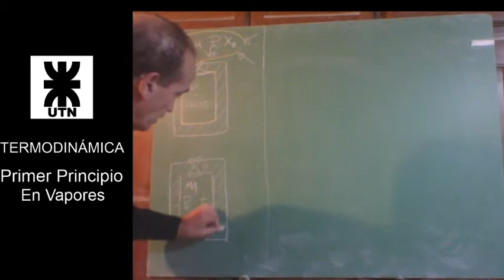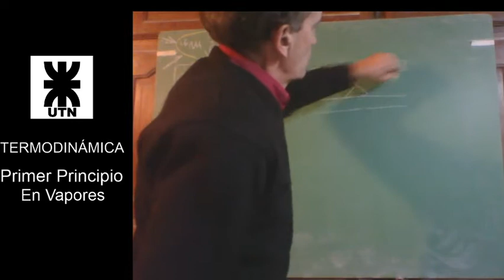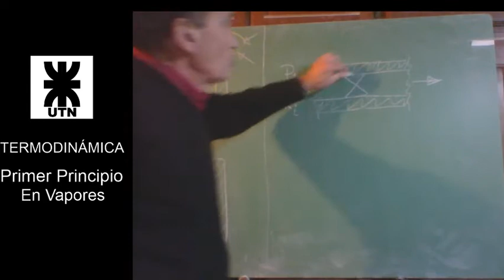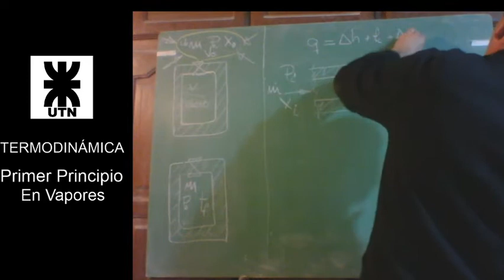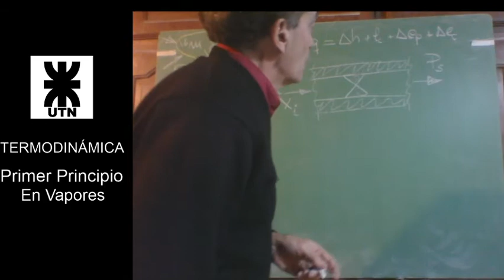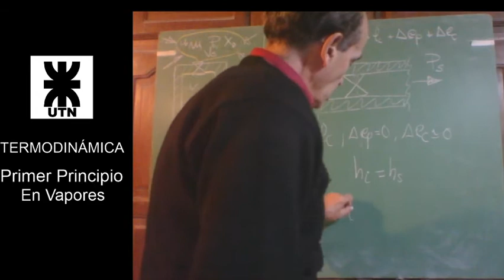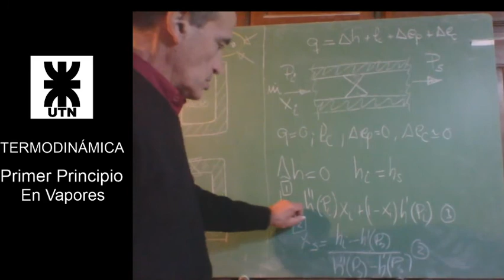Vapor a través de una válvula de expansión en régimen permanente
Aplicación del primer principio en régimen permanente a un flujo de vapor húmedo a través de una válvula de expansión adiabática